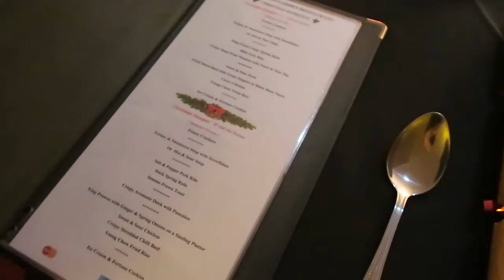COME TO OUR FIRST SKIING LESSON 😂 | VLOGMAS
What a day hahaha. As you can see we've never skiied before haha. But it was a fun little day out and i think we might even go back haha

xxxxxxxxxxxxxxxxx